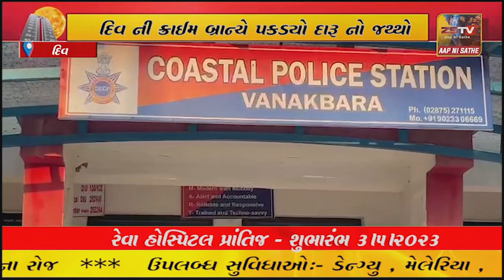દિવ ની ક્રાઈમ બ્રાન્ચે પકડ્યો દારૂ નો જથ્થો